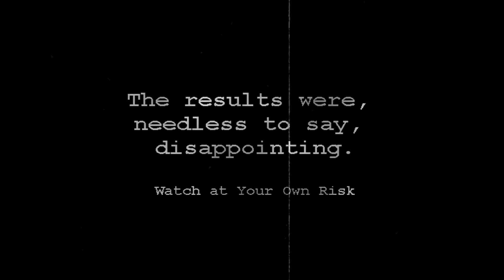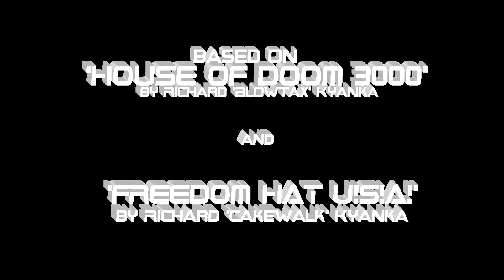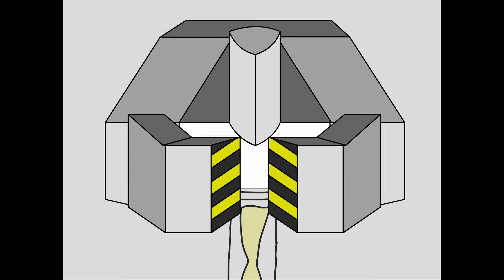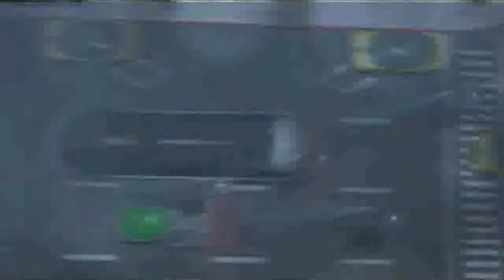DOOM HOUSE VS DEATH HAT (UNFINISHED)